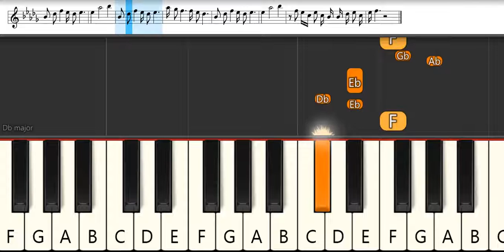Michiko to Hachin Opening 1 : SOIL & PIMP SESSIONS - Paraiso | Melodica Pianika - Tutorial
List TAB -